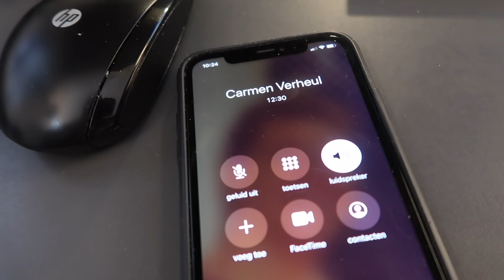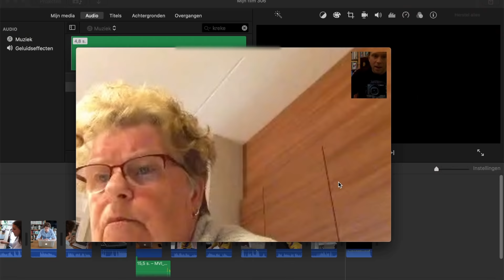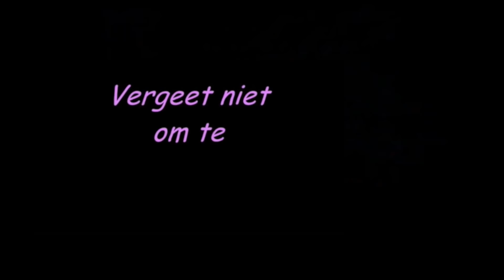Hoe is het nu in de Radio 2-studio?!!1! - vlog #702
Nieuwslees-collega Carmen Verheul zit bijna helemaal alleen op de redactie. Bram maakt een kookvlog en behandelt en passant thermoregulatie en sepsis. Nova maakt donuts en ik help Mika met zijn huiswerk! 🤓

(Over de kaartenactie voor tante Ria: het kan even duren voordat je antwoord hebt op je mail: er komen veel mails binnen en ik wil iedereen persoonlijk antwoorden.)